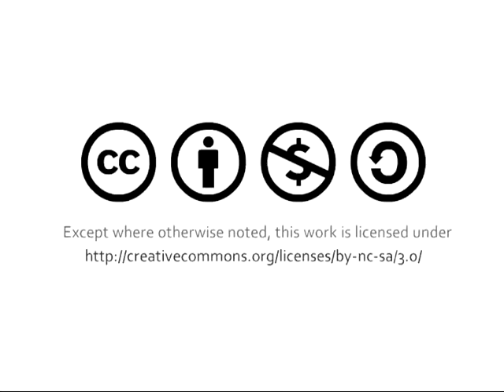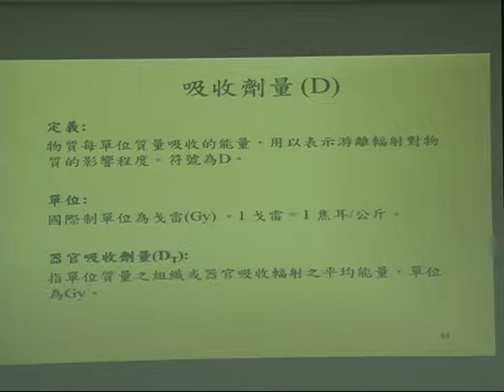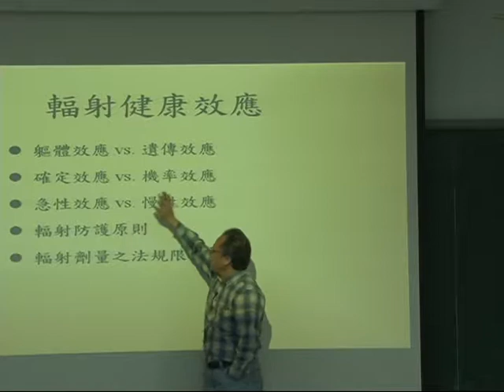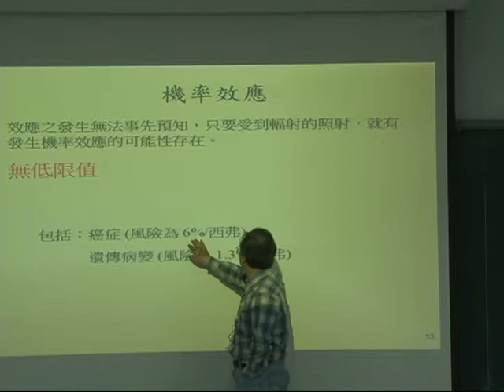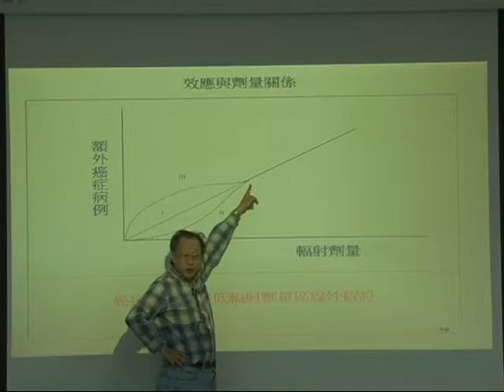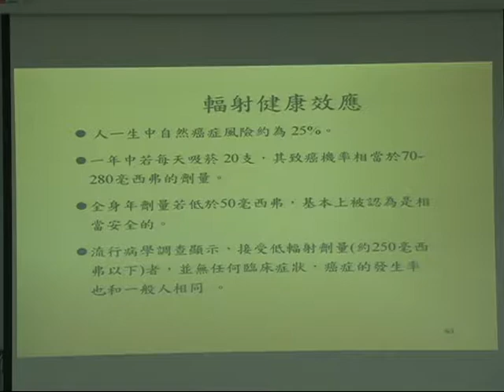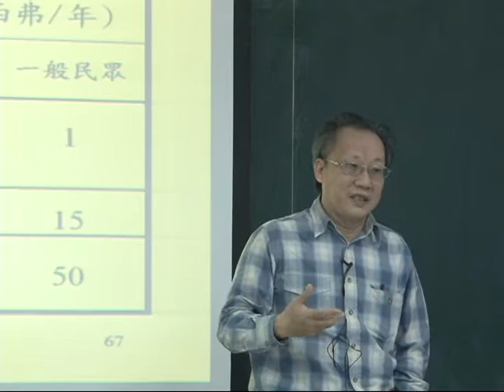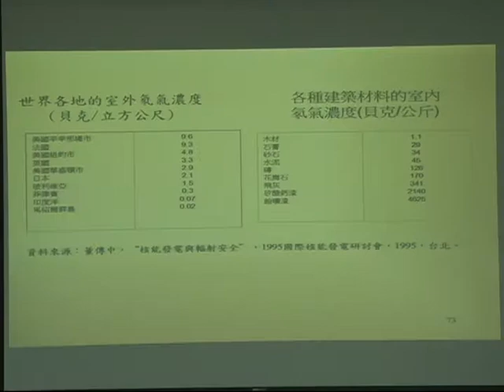10001李敏教授能源核電與輻射_第14A講 輻射與能源議題總結